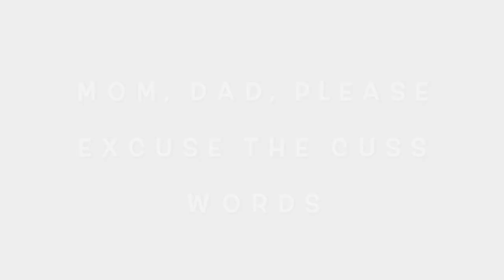AMURICA!, F YEAH! | World War Heroes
this awesome video is to make up for the lack of videos, and in honor of America! Enjoy